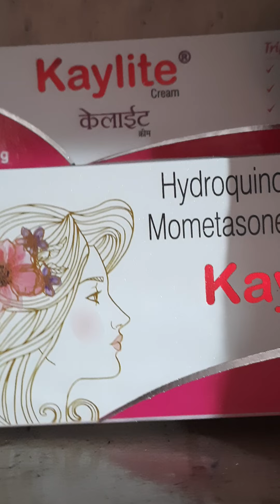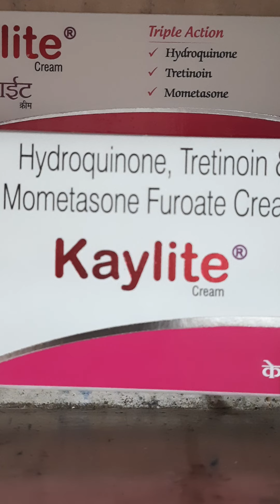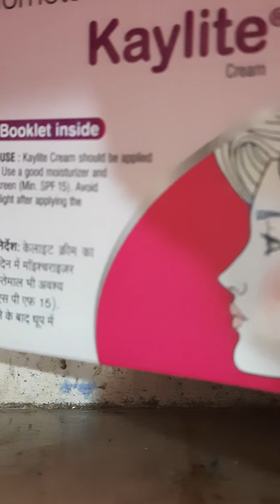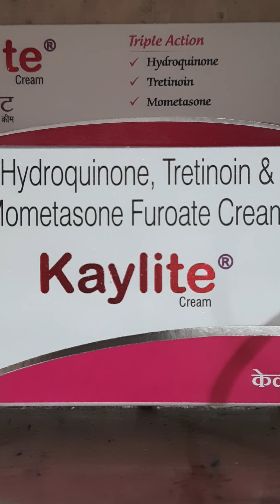Kaylite cream use in hindi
Dosto is video me hamne total jankari di hai KAYLITE CREAM ke bare me is tablet ko ham kis condition me use karte or iski sahi use kya hai .Samjhane ke liye video ko end tak jarur dekhe, video ko like comment & subscribed kare my channel.